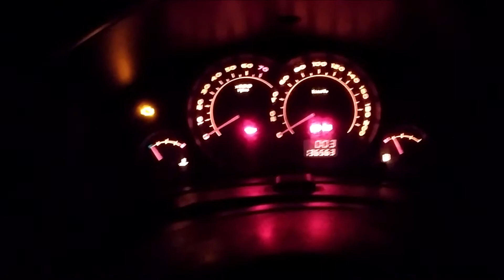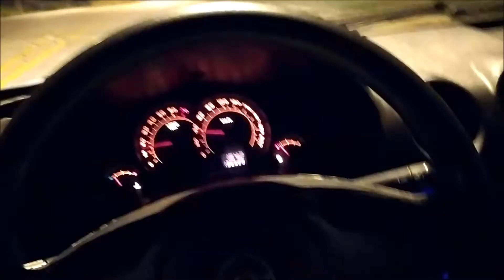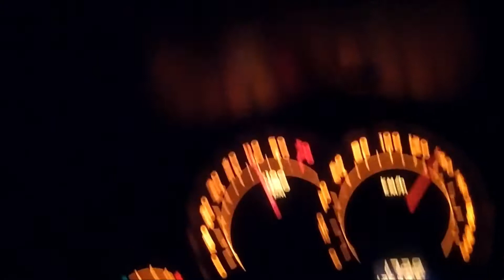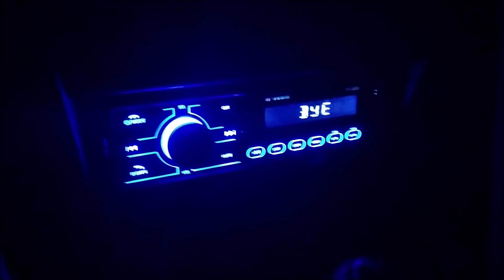A Underground LifeStyle / Chevrolet Celta 1L 2007